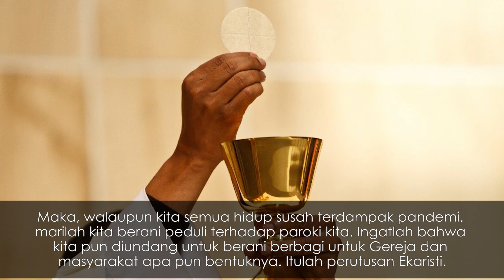Ekonomi Susah, Masih HARUS KOLEKTE?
Renungan Harian Bulan Katekese Liturgi Keuskupan Agung Semarang 18Mei 2021